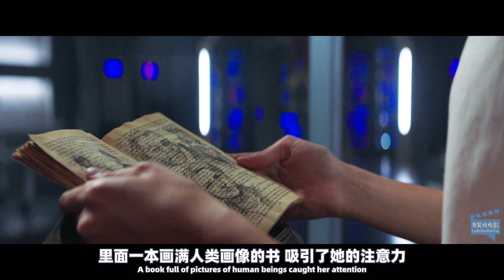机器人孕育一个人类孩子，把她养大成人，但机器人另有目的！科幻电影《机械母亲》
眼前这个机器人

不慌不忙的从胚胎室内 取出一枚女性胚胎
然后放进特殊的容器里
只见胚胎正在慢慢长大 24小时过后
机器人把一个成型的人类婴儿 在容器里抱出
一个崭新的生命 就此诞生.